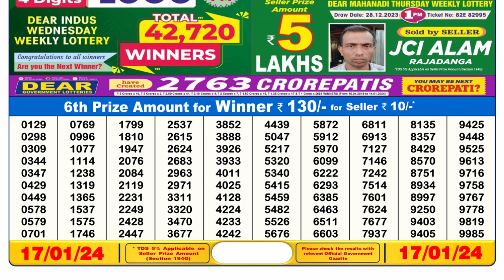🔴Dear Lottery Sambad Live 6pm today 17.01.24 Nagaland State Lottery Result